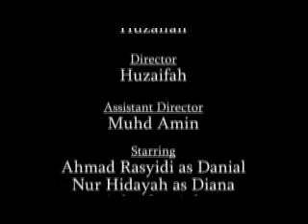8 Minutes Competition (2008): Salin Kulit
An 8 minutes short film specially produced for "8 Minutes Competition" with the given theme of "Resilience Community" and inclusive of 2 mystery item. However, this short film does not win any award. Salin Kulit is a story on a young teenager who keeps stealing things in an estate. And there is a group of teenager who going to put a stop to it. Will the thief get caught? What happened next? Watch and enjoy. Thank You.